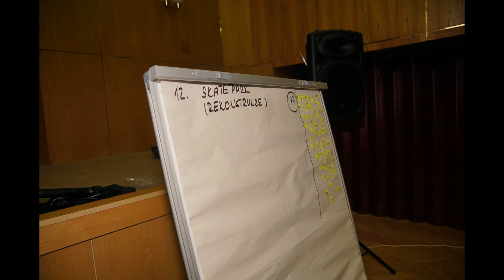Veřejné fórum města Vítkov [Klub KaMeRa, září 2019]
Za Klub KaMeRa:
Kamera: David Jurosz, Ondra Ječmenek
Střih: Danek Cáb